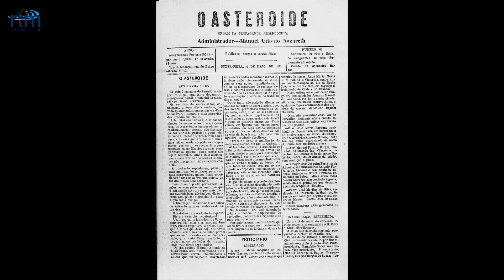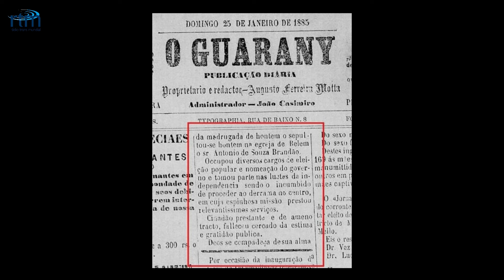Entrevista | Protestantismo: Brasil colônia e império | Lucas Gesta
Tema: Protestantismo - Brasil colônia e império

Apresentação: Ricardo Santos

Entrevistado: Lucas Gesta - Historiador do Cristianismo, Mestre em História e Coordenador da Pós-Graduação em
História do Cristianismo

Neste sábado, 7 de Setembro, celebramos 202 anos da
Independência do Brasil. Qual é a história do Protestantismo no Brasil antes e depois desse acontecimento histórico? Quais foram os principais desafios da igreja evangélica na época do Brasil colônia e o que mudou no período do império? Confira!

Produção: Michelle Gomes

Trabalhos técnicos: Luan Teixeira